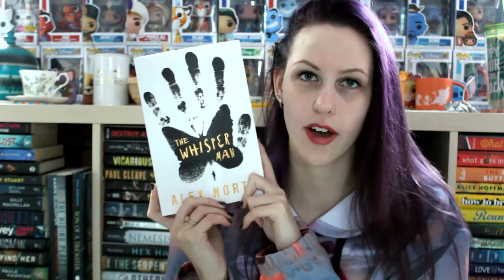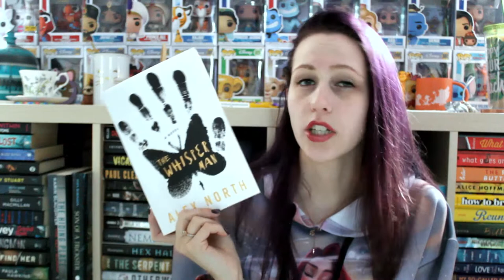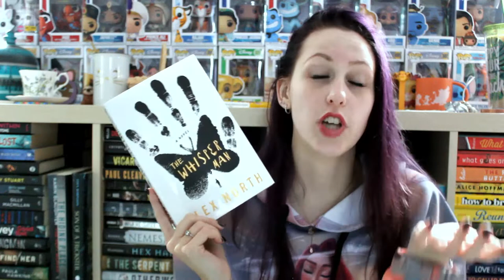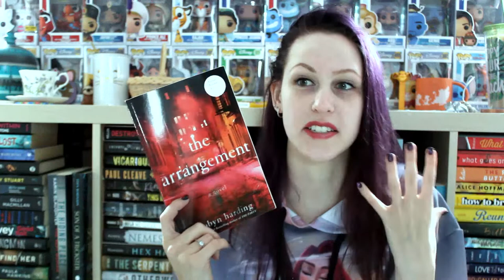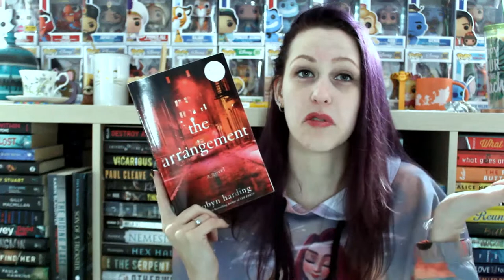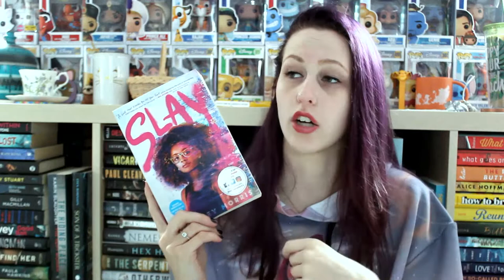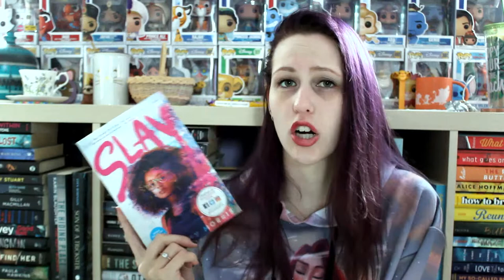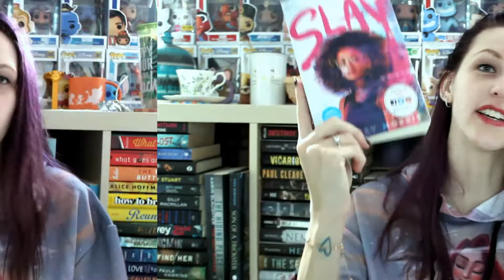JANUARY WRAP-UP | 2020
I only read 3 books this month... NEXT MONTH WILL BE BETTER I SWEAR